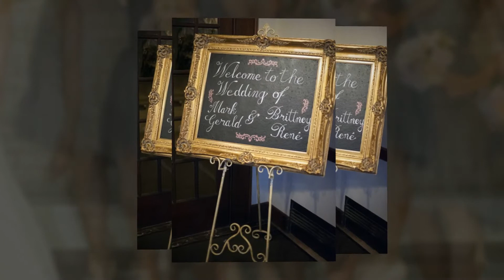University Club- Downtown Clubhouse | Minneapolis Wedding Photographers | Brittney & Mark